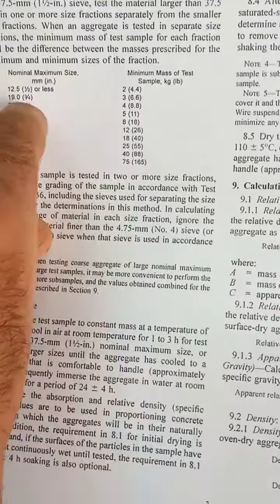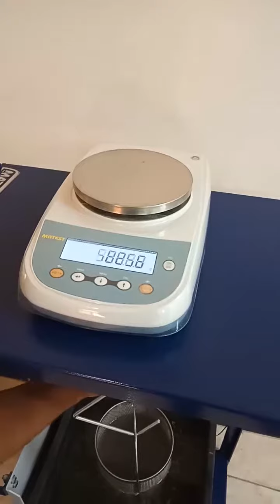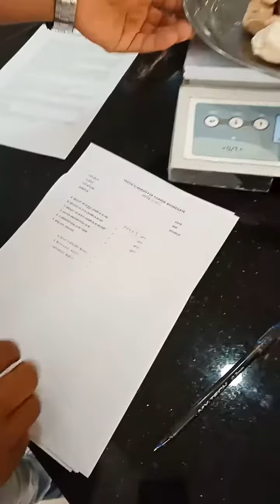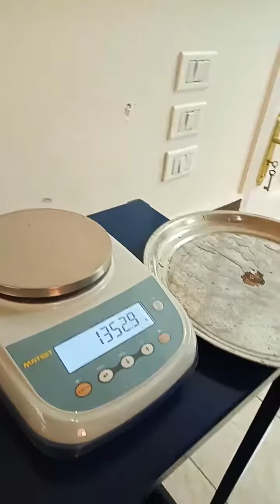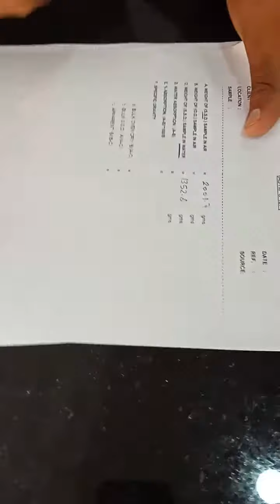اختبار الوزن النوعي للركام (السن) الخشن Specific Gravity of Coarse Aggregate l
يتم إجراء هذا الاختبار لتحديد قيمة الاوزان النوعية للمواد الصلبة (حبيبات المادة بدون فراغات) ومن خلال اختبار الوزن النوعي للركام (السن) يمكن تحديد نسبة الامتصاص: أي نسبة المياة التي يمكن للعينة ان تمتصها مقارنة بوزن المواد الصلبة.

نسبة الإمتصاص % = وزن العينة مشبعة جافة السطح - وزن العينة جافة / وزن العينة جافة *100
وهنا ملحوظة هامة لابد من الانتباه إليها وهي ان وزن العينة جافة يتم تسجيله بعد غمر العينة مدة 24 ساعة في المياة ثم تجفيفها حتي نضمن ان نتخلص من المواد الناعمة التي قد تكون ملتصقة علي أسطح الخارجية لحبيبات السن والتي قد تفقد أثناء الغمر وبالتالي ستؤثر علي الوزن بعد التجفيف لذلك تغمر العينة اولا ثم تخرج من المياة ويخفف سطحها بمنشفة (فوطة) رطبة ثم يسجل الوزن المشبع ثم توزن في الماء في سلة التعليق ثم تجفف ويسجل وزنها جافة.

رابط تحميل المواصفة
ASTM C127

مهندس سيد_داود
المهندس سيد_داو